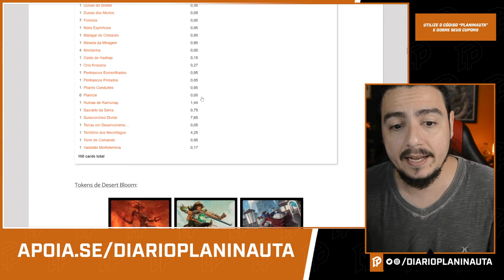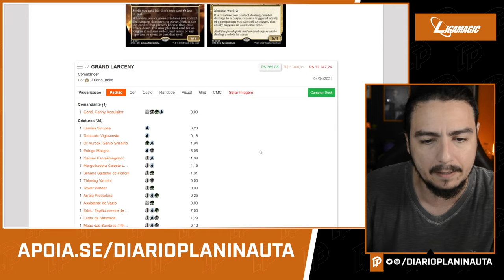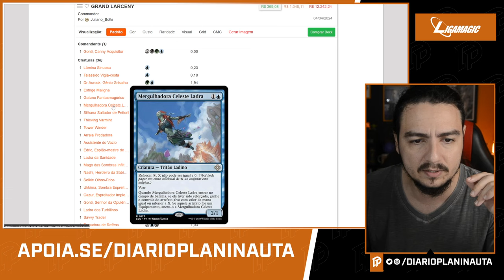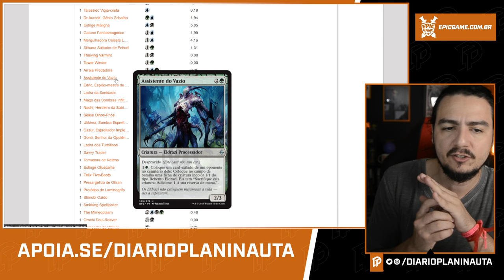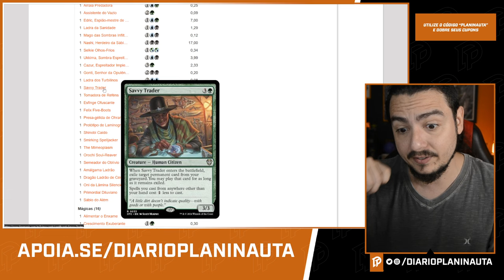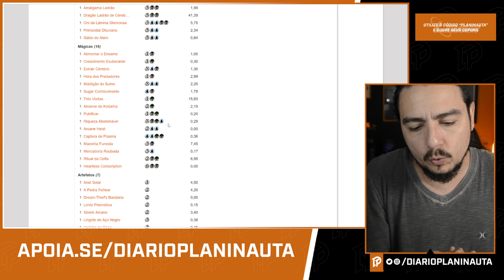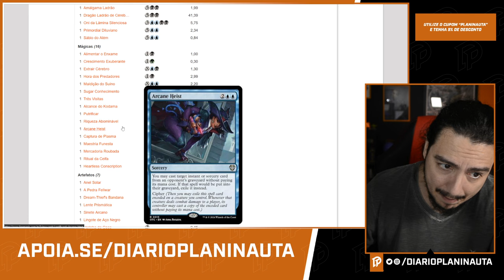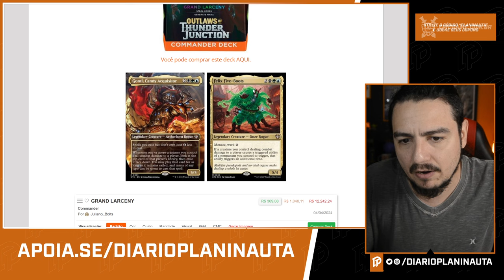ANÁLISE DO COMMANDER GRAND LARCENY - OUTLAWS OF THUNDER JUNCTION